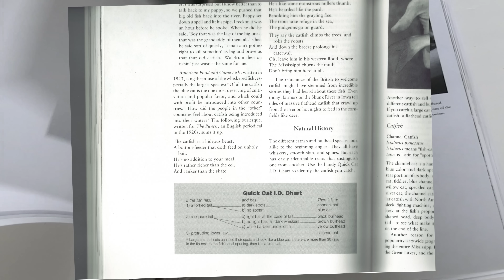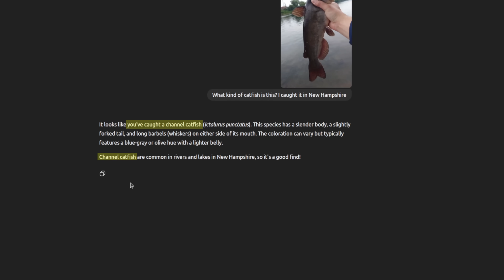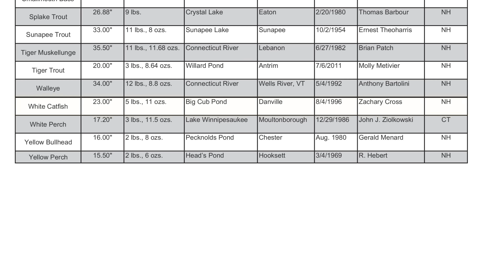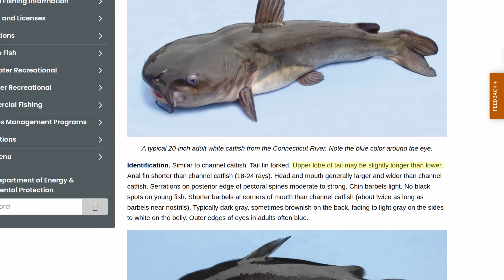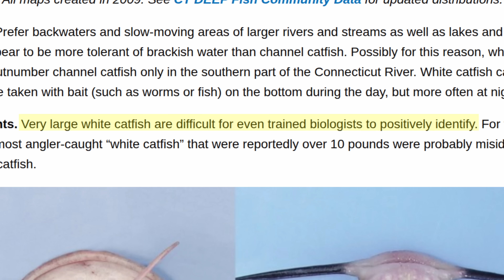I Caught a Fish That's IMPOSSIBLE to Identify! (Almost)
While trying to catch my first Carp, I landed a completely different NEW SPECIES! What is it? Well, it's a little trickier than you may think, as even trained biologists get it wrong!

Chapters:
0:00 - Intro
0:53 - My First Attempt to Identify it
2:11 - Getting Other Opinions
2:55 - The TRUE Species Comes to Light!
3:14 - Why I Never Considered It
3:39 - In-Depth Identification
4:56 - Conclusion & Outro